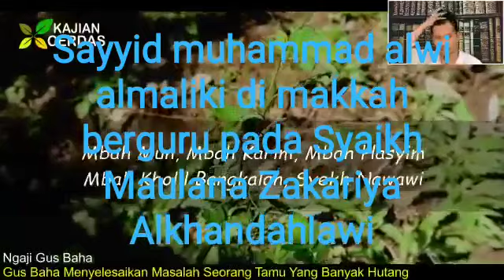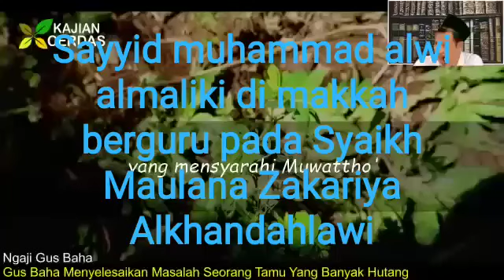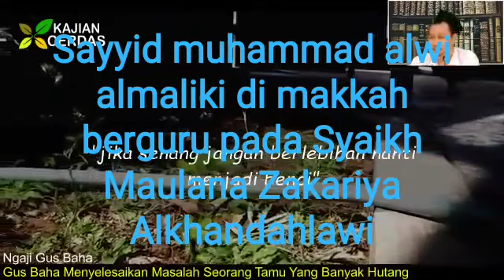Gus Baha : ulama nusantara banyak yang berguru ke sayyid muhammad yg berguru pada S.M Zakariya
Intinya Gus Baha' menjelaskan orang² yang 'alim (ulama) gak berani benci jamaah tabligh. Karena menghargai pendirinya (Syekh Ilyas). Keluarga Al kandahlawi adalah keluarga para 'ulama. Diantaranya adalah Syekh Ilyas dan putranya ( Syekh Yusuf ) adalah penyusun kitab hayatus shohabah. Dan keponakannya ( Syekh Zakariya) penyusun kitab syarah al muwatho' ( aujazul masalik ) dan penyusun kitab fadhoilul a'mal.

Dan banyak para ulama nusantara ( diantaranya adalah KH. Maimun Zubair)  yang berguru kepada Sayyid Muhammad di Mekkah. Dan Sayyid Muhammad pernah berguru kepada orang yang sangat 'alim yaitu Syekh Zakariya Al Kandahlawi. Ringkasnya banyak para ulama nusantara yang sanad keilmuannya bersambung kepada para masyayikh dan ulama jama'ah tabligh.

Gus Uzairon Temboro dan anaknya (gus ahmad, gus yusuf..) berguru di madrasahnua syaikh muhammad alwi almaliki di makkah...syaikh muhammad alwi almaliki berguru kepada syaikh maulana zakariya alkhandlahlawi